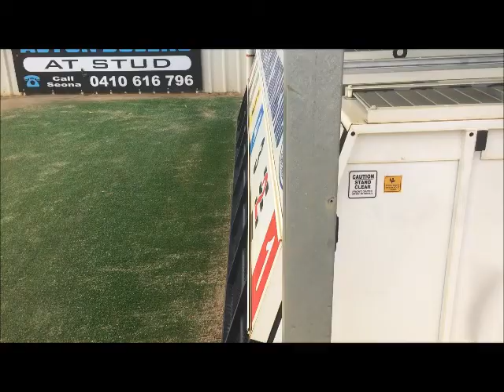ELLIE trial @ Traralgon 30th January 2018